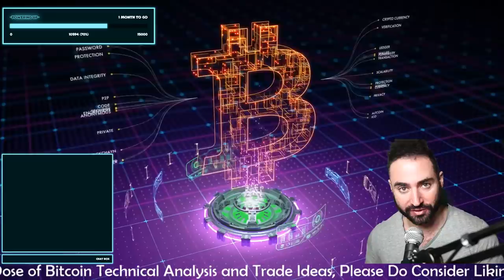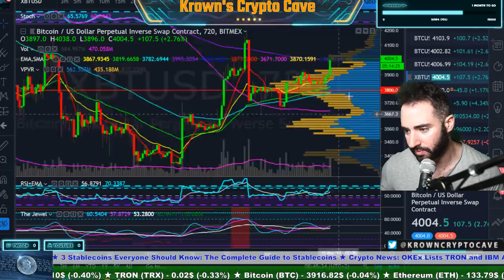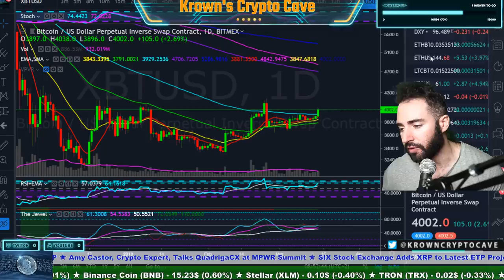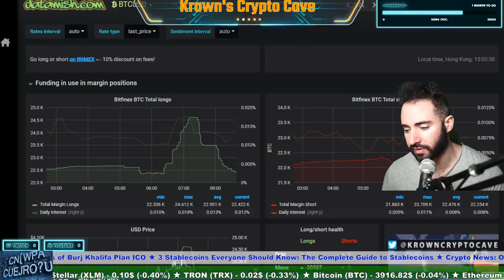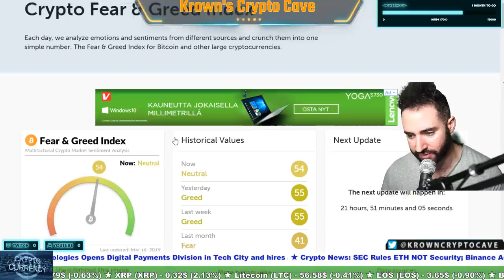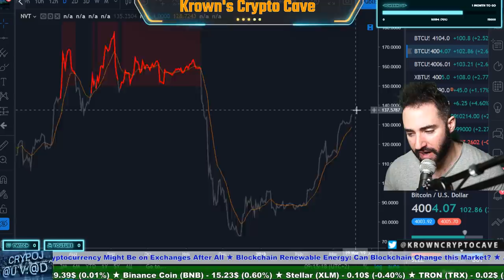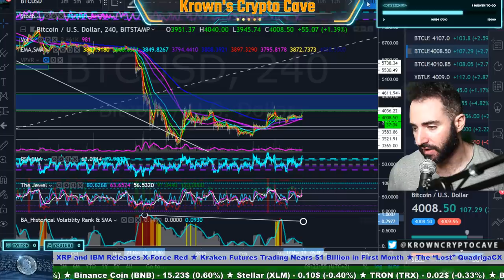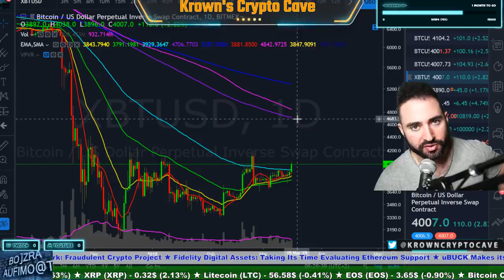Bitcoin BULLS Of LamboLand?! March 2019 Price Prediction, News & Trade Analysis